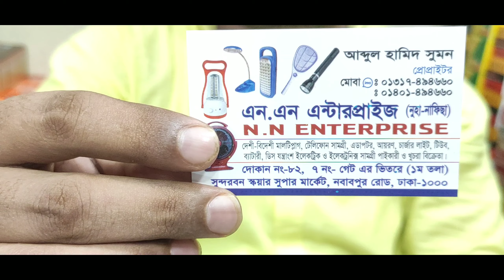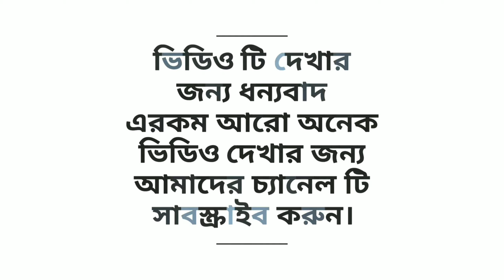রাতারাতি বড়লোক হওয়ার ব্যবসা।হোলসেল ব্যবসা । Rechargeable Light / Charger Lights-catchlifebd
Video Details:
wholesale rate charger light business shundorbon square market Dhaka. watch my full video the detailed address is given there.